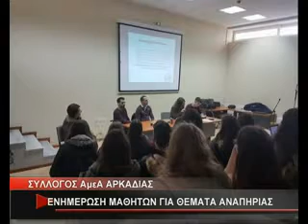ΣΥΛΛΟΓΟΣ ΑμεΑ ΑΡΚΑΔΙΑΣ ΕΝΗΜΕΡΩΣΗ ΜΑΘΗΤΩΝ ΓΙΑ ΘΕΜΑΤΑ ΑΝΑΠΗΡΙΑΣ